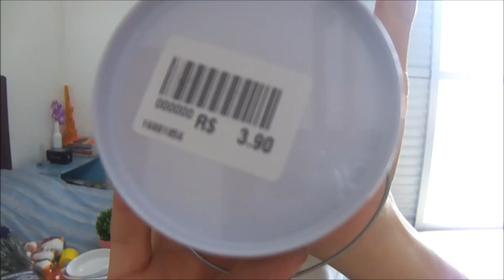Comprinhas em Pedreira 1ª Parte